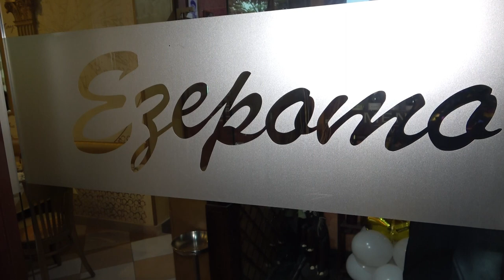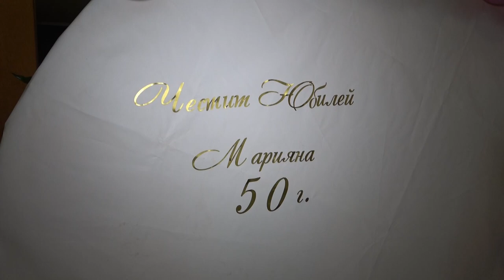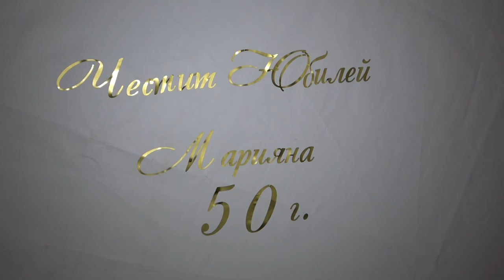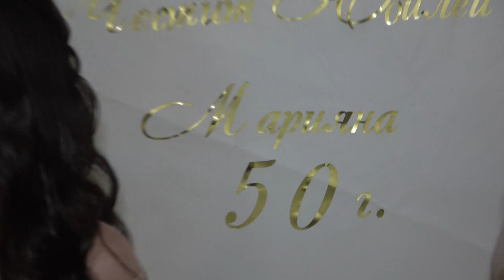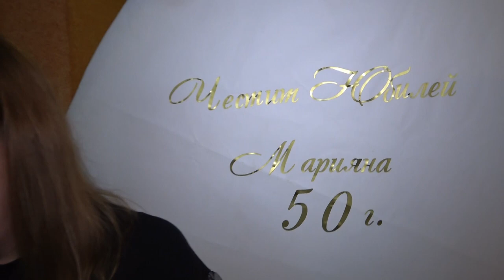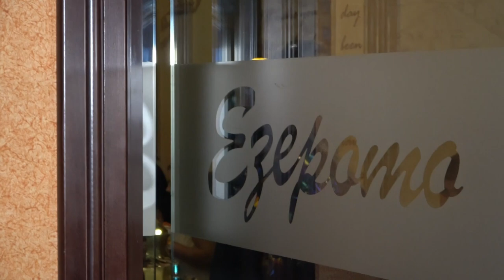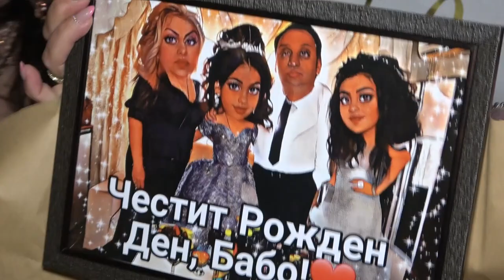Честит Юбилей 50 г. Марияна - 14 . 05 . 2023 г.